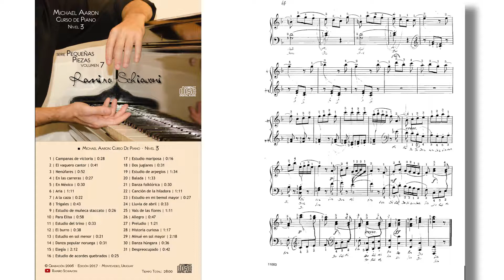Michael Aaron: Nivel 3, Pieza No. 26